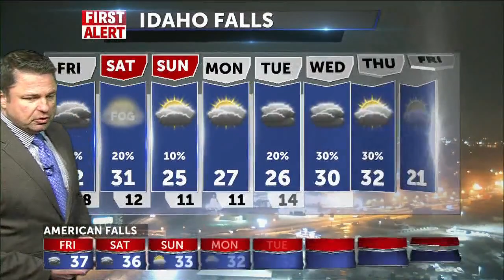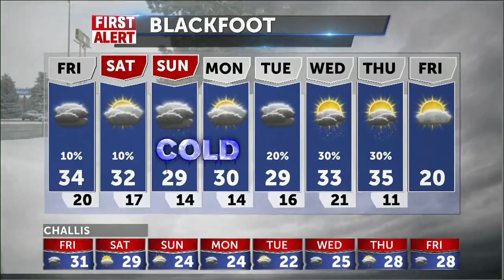Friday snow showers